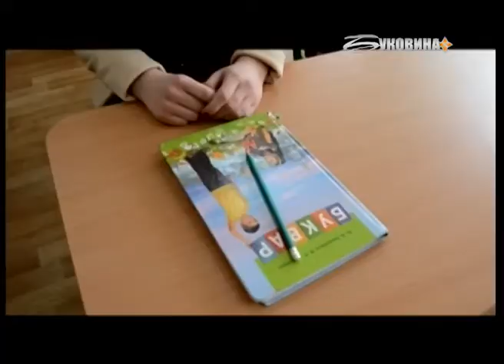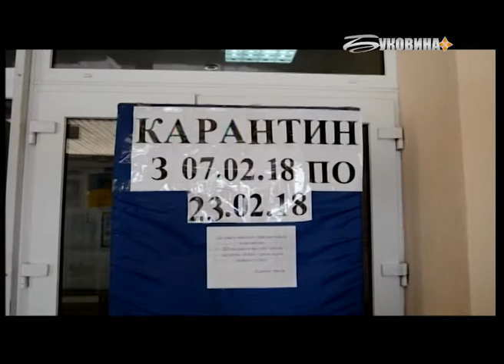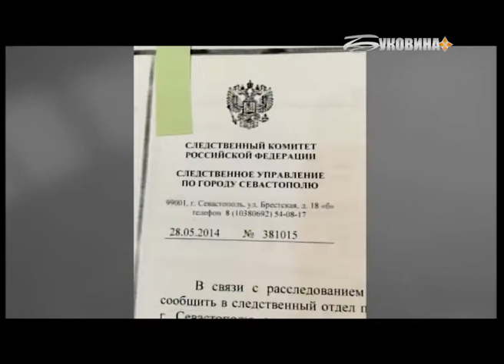Новини за 16 лютого 2018 17:00